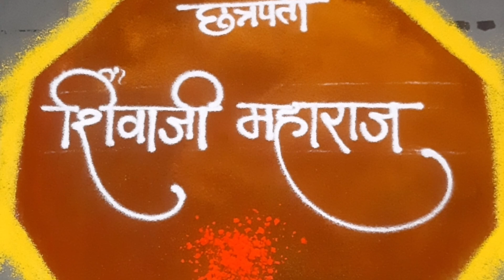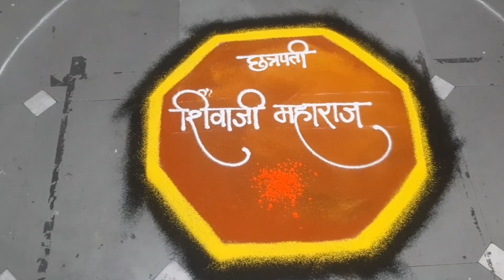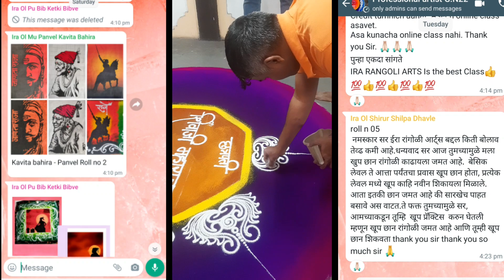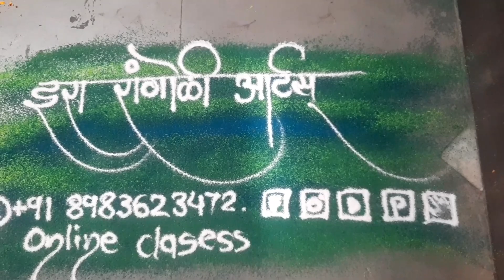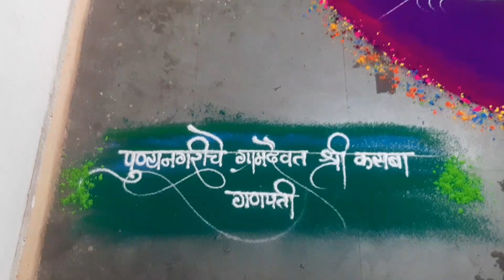shivajayanti rangoli | seva Rangoli | new work | full rangoli | awesome rangoli | galicha rangoli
1. Online Rangoli.
2. Off line Every Sunday Batch Time 7.30am to 9.15 am.
3. Rang Varsha
4. Rang Varsha ( online for 15 days )
5. Vacation Batch 7.15 to 8, 8.to 8.45 am
6. Online weekly batch.
7. Special batch for festival like Gudhi Padwa , Ganapati , Dasera and diwali
8.Online mehandi class.